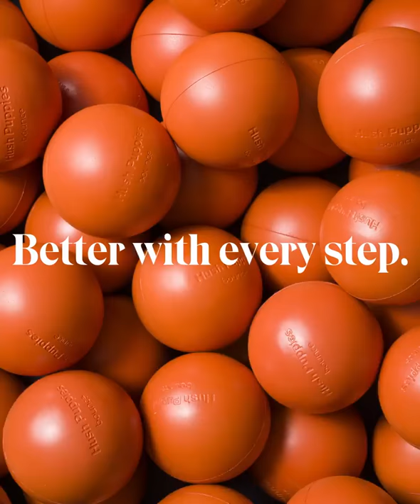Hush Puppies bounce